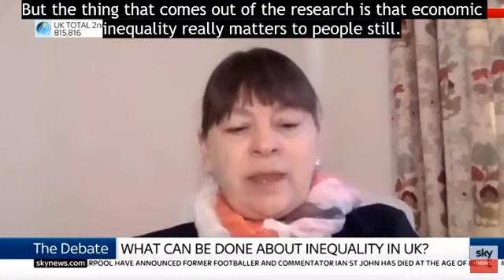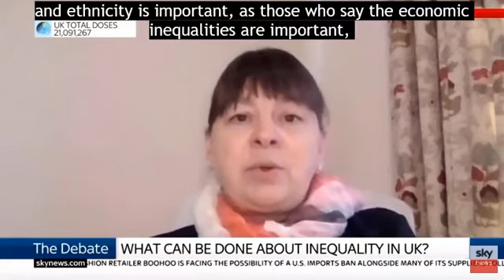Paula Surridge on Sky News: unequal Britain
Inequality is a much used word in today's political lexicon. What is inequality now? Is it class? Is it race? Is it age? Is it sex? What is it? Deputy Director Paula Surridge explains on Sky News.